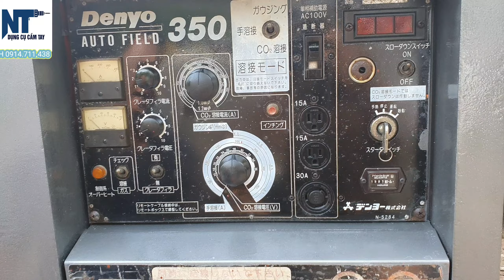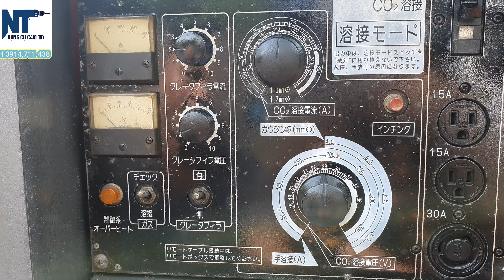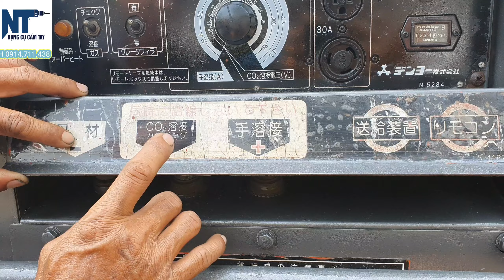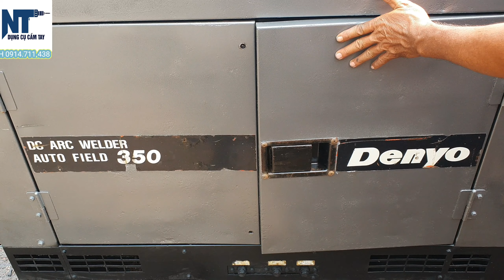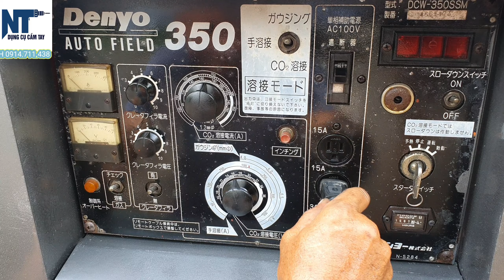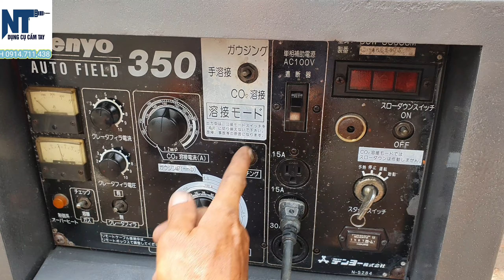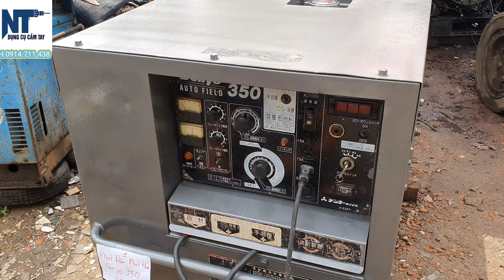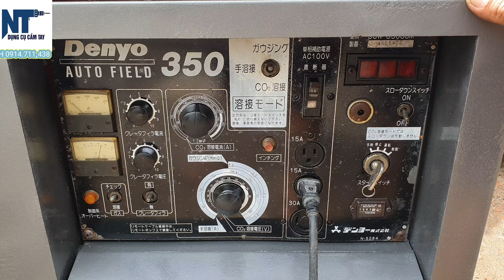Phát điện , Phát hàn denyo DWG-350 động cơ dầu Mitsu | Mới Keng | LH 0914711438 | Ngày 16/5/2022